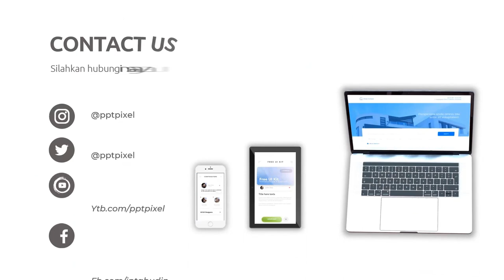Sensasi Lidah; Ayo Menikmati Kelezatan Makanan Tradisional Indonesia dalam Setiap Suap! ; Iklan Maka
Jasa Edit Video Promosi / Sensasi Lidah; Ayo Menikmati Kelezatan Makanan Tradisional Indonesia dalam Setiap Suap! ; Iklan Maka atau

Daftar Isi
00:00 - Cara Edit Video Ayo Jelajahi Kelezatan Nusantara bersama Makanan Tradisional Indonesia!
00:10 - Contoh Iklan Makanan Tradisional Indonesia!
00:18 - Contoh Video Promosi Makanan Tradisional Indonesia!
00:25 - Contoh Konten Pemasaran Makanan Tradisional Indonesia!
00:35 - Cara Promosi Jasa Edit Video Pemasaran